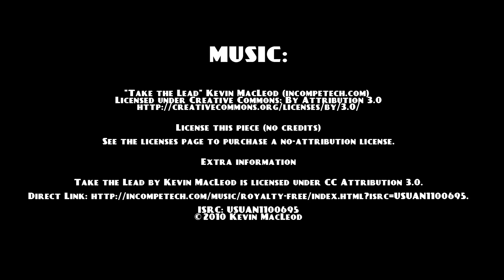Lone Rider - Harley Davidson Street Bob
L'aria frizzante di febbraio, la moto e una telecamera per divertirsi un pò.